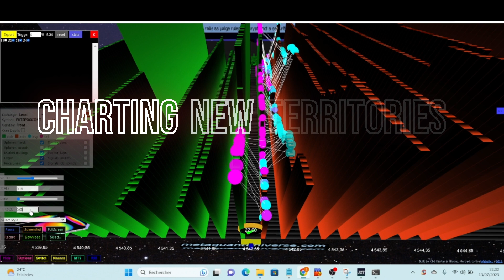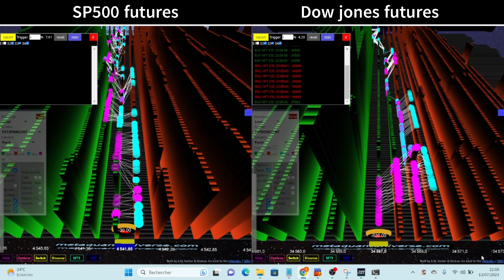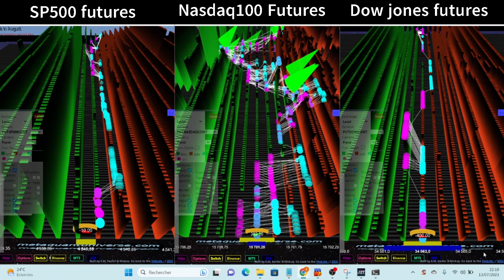😱Warp Speed Trading: METAquant & Python Bridge v3.5 Rock NQ100, SP500, DJ30 with amazing HFT Stunts🎯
🌟 Unleash the Power of METAquant: Your Gateway to Trading Excellence! 🚀💼💥

🔍 Dive into the fascinating world of market structure, HFT, and price manipulation on futures markets with METAquant! Discover the secrets of nano structures, market making, and cutting-edge techniques that shape the financial landscape. 🕵️‍♂️💡📈

📊 METAquant revolutionizes your trading experience by providing unparalleled insights into the hidden dynamics of the market. Explore the depths of HFT nano structures and gain a competitive edge like never before! 👁️📈💪

💼 Are you ready to dominate the market? METAquant empowers you with the knowledge to navigate complex price manipulation techniques and stay ahead of the game. Join us on this thrilling journey and take control of your trading destiny! 🎯💰🚀

🌐 METAquant unveils the invisible hands behind the futures markets, shedding light on the intricate web of market making and HFT. Experience the power to decipher market patterns and make informed trading decisions with confidence. 💡📊🔍

🔥 Join the METAquant revolution today and unlock a new level of trading mastery! to access cutting-edge tools, exclusive insights, and a vibrant community of like-minded traders.

💪 Don't settle for average. Embrace the extraordinary. METAquant provides the keys to unlock your full trading potential. Elevate your skills, amplify your profits, and create a legacy of success. It's time to step into the future of trading! 💫💰📈

🌟 Discover the secrets of HFT and market making manipulation techniques with METAquant. Embrace the power of real-time insights and make confident trading decisions. Join the movement and become a master of the markets! 💪💡🎯

🚀✨ METAquant: Where trading brilliance meets cutting-edge technology. It's time to redefine your trading experience. and embark on a journey towards unlimited possibilities!

🎯 Don't miss out on this game-changing opportunity! Act now and seize the advantages offered by METAquant. Join our thriving community, engage in fruitful discussions, and gain exclusive access to advanced trading strategies. METAquantRevolution 💬🚀💎

🔥 Engage with fellow traders, share your success stories, and witness the impact of METAquant firsthand. Together, we can shape the future of trading. Join the movement today and experience the power of METAquant! 🌐📈💪